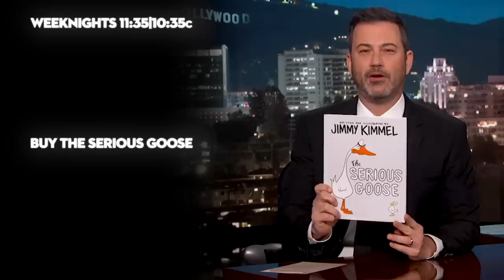James Corden on Kanye, Cats & Doing an American Accent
James talks about making a new film Prom with Ryan Murphy, Nicole Kidman and Meryl Streep, having to learn an American accent, his kids, the crazy experience he had shooting Carpool Karaoke with Kanye West, his new movie Cats and the special reunion episode of Gavin & Stacey airing on Christmas Day.